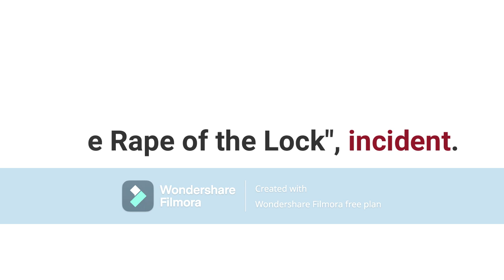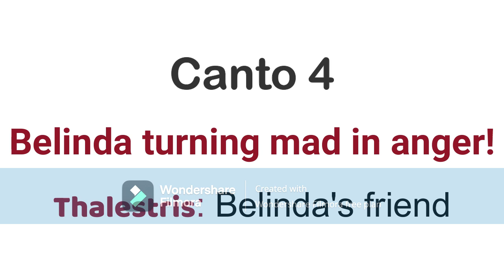The Rape Of The Lock | Alexander Pope | Summary In Urdu Hindi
The Rape Of The Lock By Alexander Pope | Summary In Urdu Hindi,
The Rape Of The Lock  | Alexander Pope Rape Of The Lock  In Urdu Hindi,

Description:

The Rape of the Lock by Alexander Pope, satirizes the upper class of London. The Rape of the Lock is a five cantos mock epic poem. It was written in 1712. It was reworked and then published in 1714. Abiding by the classical epic traditions, the poem talks about battles, heroes, gnomes and nymphs. As the title of the poem "Rape of the Lock" suggests in canto 3, the unpleasant event of Belinda's lock of hair is cut by Baron her suitor, in a social gathering at Hampton Court Palace in the outskirts of London. Clarissa helped Baron in cutting  Belinda's lock of hair. Belinda is infuriated. Through Belinda and Baron, Pope mocks Arabella Fermor and the Lord Petre. The poem also describes the cards play and the activities of the gnomes and spirits at the Queen of Spleen. The Queen of Spleen through Umbriel sends her sighs, sobs, human feelings, fight, sorrows, and tears. By applying these epic elements to a trivial matter, the poet mocks the then English society. In this way the Rape of the Lock is a social satire. In this video lecture we will speak about the The Rape of the Lock by Alexander Pope, Summary in Urdu and Hindi.

If you find my videos helpful,  please like them, share them with your friends and leave your precious comments.